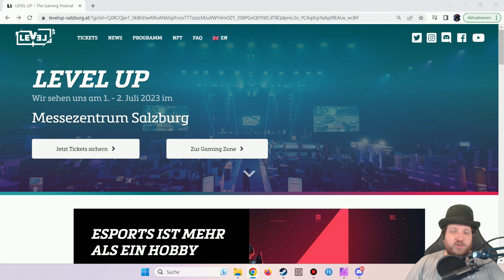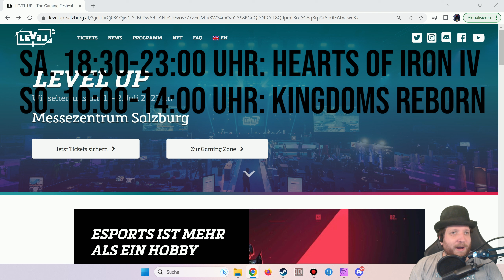INFO: Bin am WE auf der LEVEL UP Salzburg & live für den Guten Zweck!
Streamzeiten
Sa. 18:30 - 23:00 Uhr: Hearts of Iron IV
So. 10:00 - 14:00 Uhr: Kingdoms Reborn

meine Ehrendoktoren:
the-devil4, PastorPinsi, DieTaube, Jongsteff & Brother Ronon

Kandyk22, Hoot4780, the-darkest-master, K1ll3r5h33p, Blubb4321 & Der_Schaumburger

PC-System:
Prozessor: AMD Ryzen 9 3900X
Grafik: MSI Geforce RTX 3090
RAM: 64GByte DDR4 3200
Headset: Sennheiser G4ME 1
Aufnahme-Software: OBS 64 bit